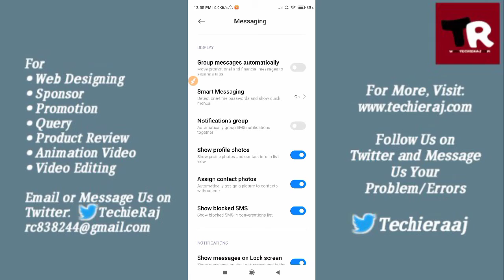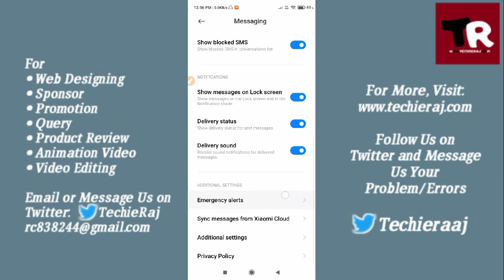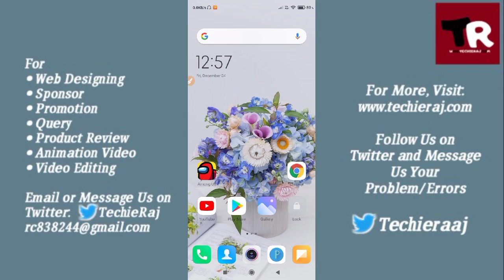Redmi Note 8 Pro Message Setting